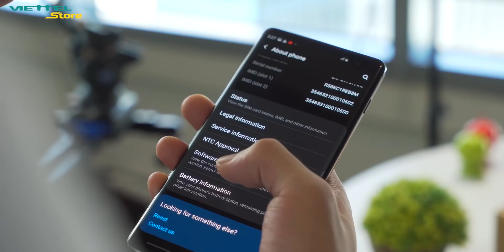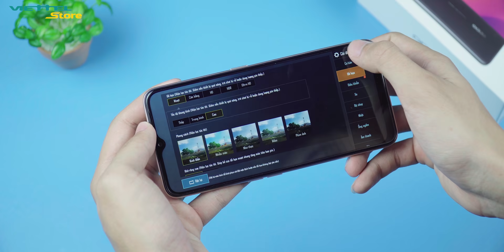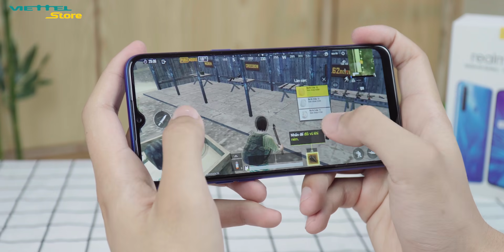TOP 5 Smartphone TỐT NHẤT từ 3 đến 5 triệu: TẾT NÀY MUA ĐIỆN THOẠI GÌ?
3 đến 5 triệu mua điện thoại gì chơi tết? Smartphone đáng mua từ 3 đến 5 triệu? Điện thoại chính hãng | xách tay | mới | cũ đáng mua từ 3 | 4| 5 triệu? Hãy cùng Tuyến Xoăn Studio tìm câu trả lời trong video này nhé!
Tham khảo Smartphone 3den5trieu tại ViettelStore

 ☎ Hotline: 18008123